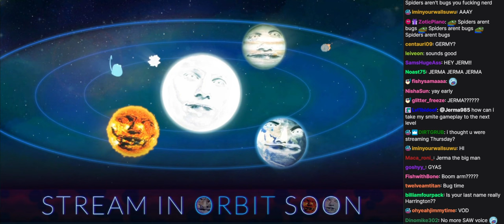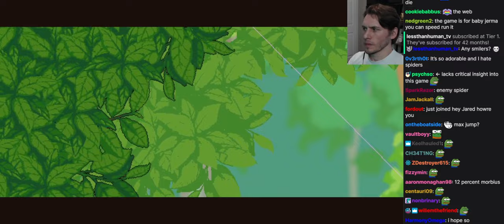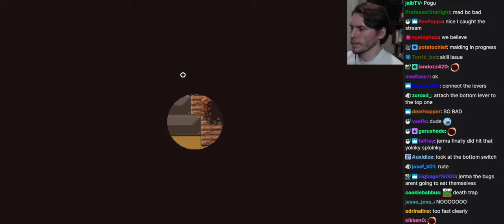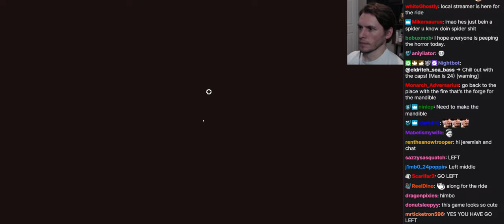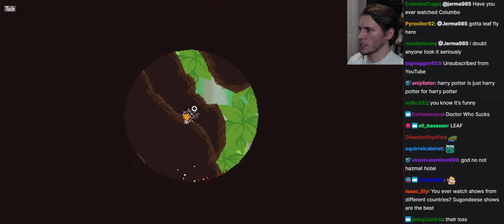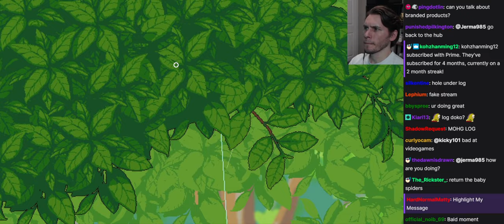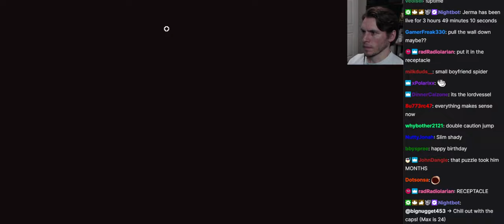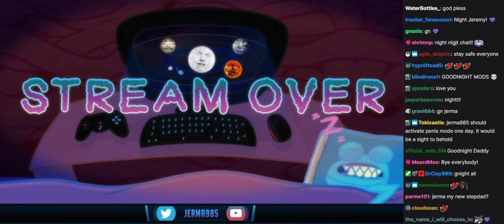Jerma Streams with Chat - Webbed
This is an archive of the 18 May 2022 stream titled "Bein a Bug".